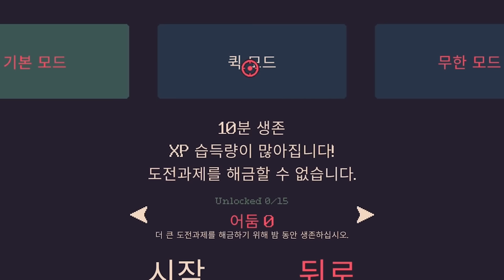해 뜰때까지(??) 버텨야하는 개꿀잼 게임 - (새벽까지 20분)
가격: 5600